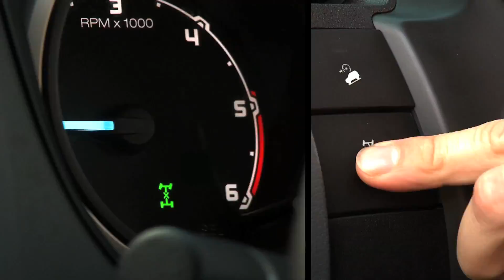Искачување по каллив терен при 32% нагорница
Ford Ranger